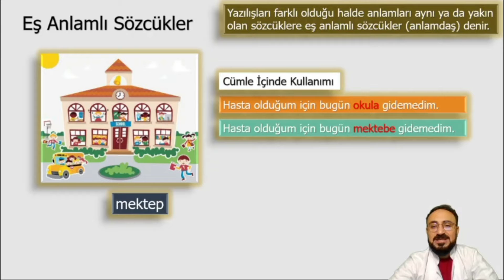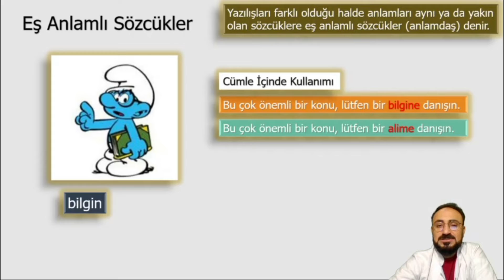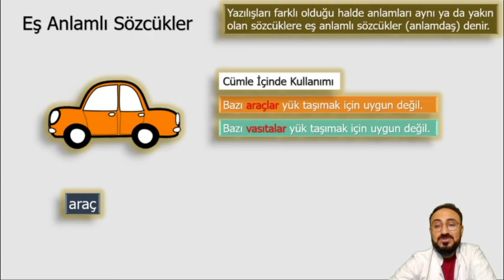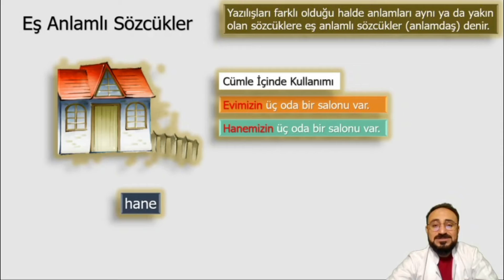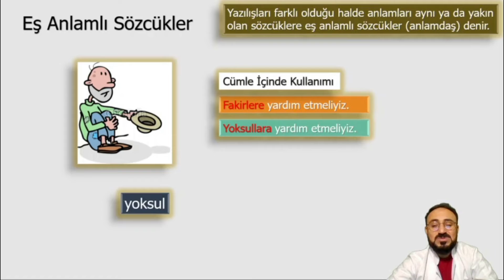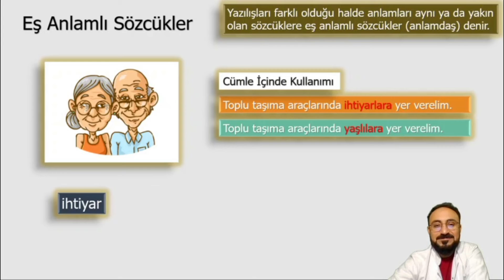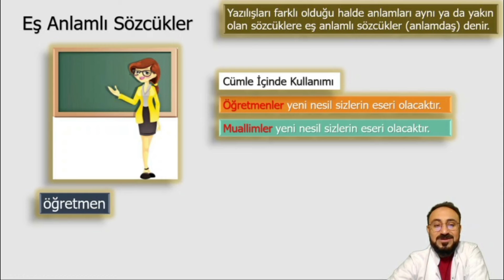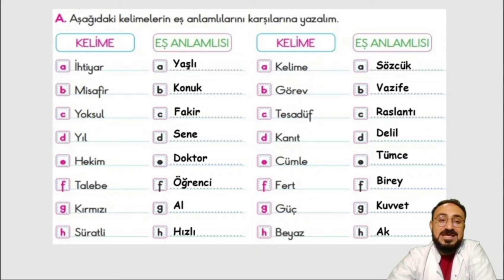KONU ANLATIMLARI– 4.SINIF TÜRKÇE EŞ ANLAMLI KELİMELER